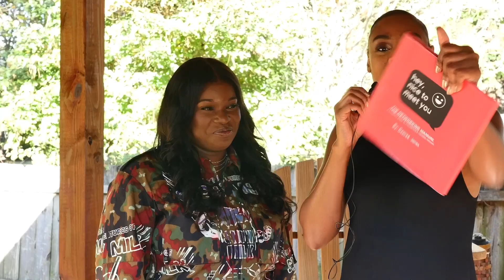MY TAKEAWAYS FROM MY 1ST TIME AT afrotech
Sharing my experience from AfroTech and things I learned.